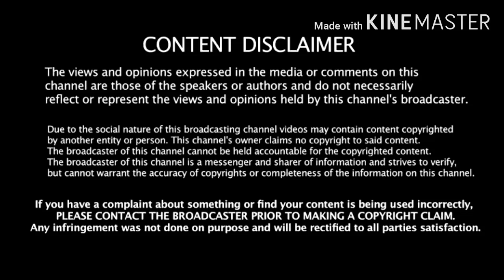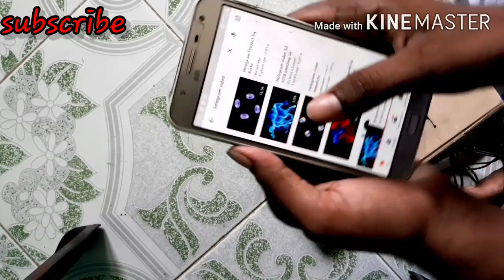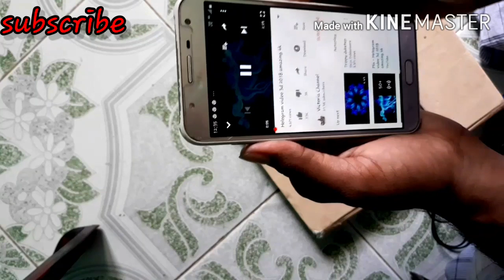How to make a hologram projector???🤔🤔🤔🤔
A hologram is a physical recording of an interference pattern which uses diffraction to reproduce a three-dimensional light field, resulting in an image which retains the depth, parallax, and other properties of the original scene. Holography is the science and practice of making.